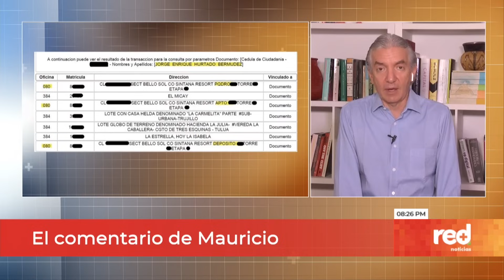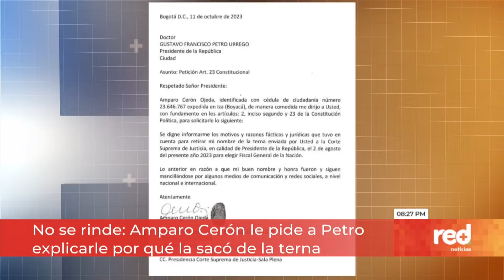Amparo Cerón no se rinde y le pide explicaciones a Petro | Red+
Nuestro resumen de las Noticias de Colombia y el Mundo. Somos el noticiero colombiano que le ofrece el contexto y el análisis con Giovanni Celis, Mauricio Reina, Paula García y un equipo de periodistas de alto nivel.